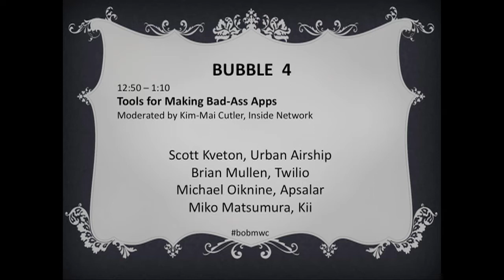Bubble #4: Tools for Making Bad-Ass Apps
Watch as Kim-Mai Cutler (here at Inside Network, now at TechCrunch) incisively eggs on this panel of "platform playboys" at our little satellite event Bubble Over Barcelona (BOB) during Mobile World Congress 2012. Playboys include top execs from Urban Airship, Twilio, Apsalar and Kii.